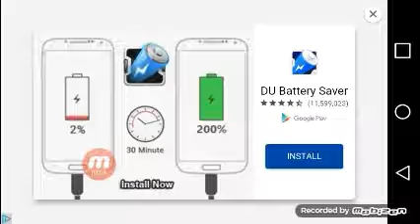Smashy Road Ep1